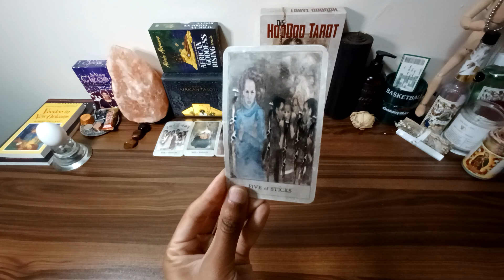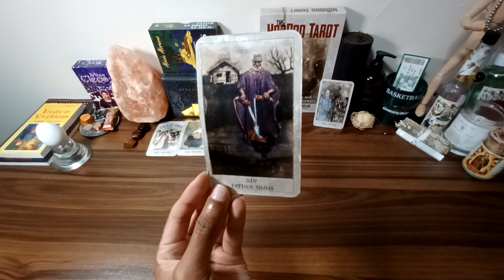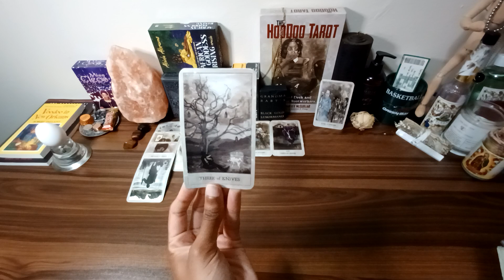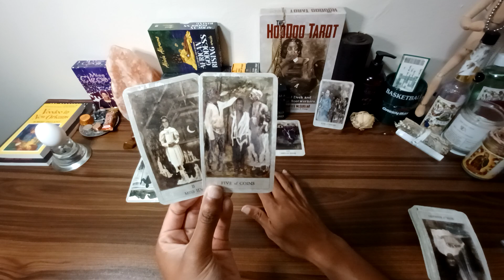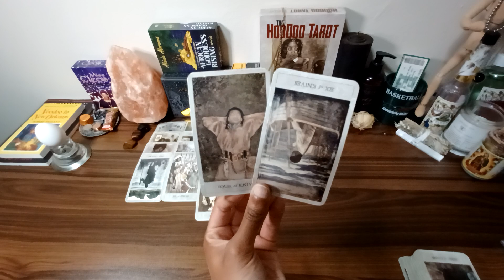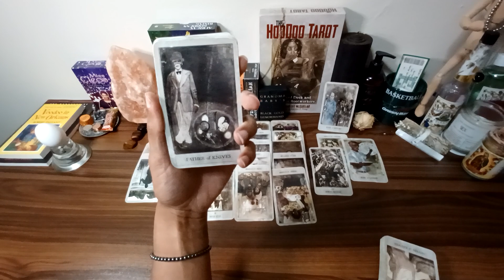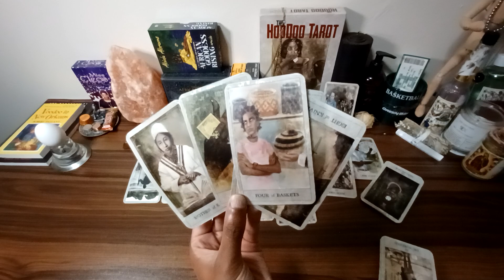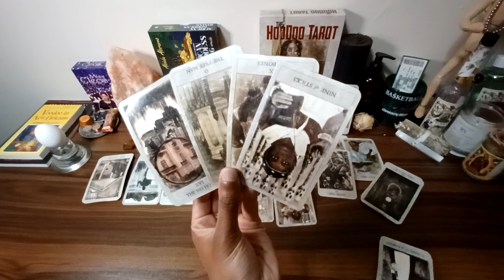♎️ LIBRA 🙌🏾THEY'VE BEEN ASKING QUESTIONS ABOUT YOU! ❤️‍🔥Secret Admirer Studying You From Afar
June 2022 weekly & daily tarot horoscope messages for all ☀️sun, 🌕moon, ⬆️rising, Venus signs and their cross-watchers.🃏Tarot readings for the following signs: